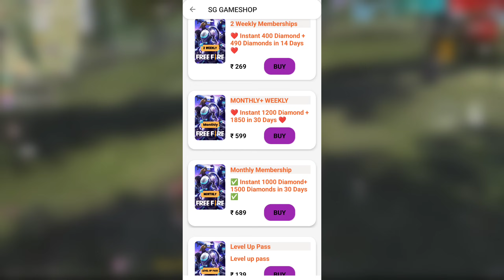Next Magic Cube Bundle l Next Magic Cube Bundle Free Fire l Free Fire New Event | Ff New Event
next magic cube store update ff
upcoming event in free fire
ff new ob 44 update
golden shade bundle return
ramadan wish event confirm date
break dancer bundle return
anglic pant return
free fire

Desclaimer : -